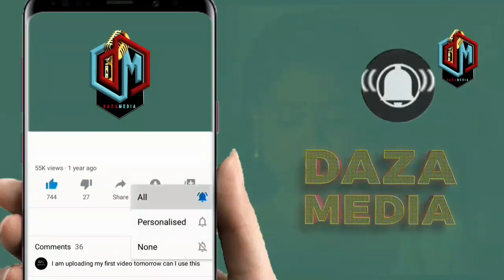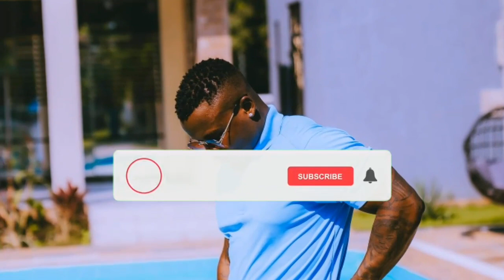LIVE HARMONIZE NA BURNA BOY WAUJAZA UWANJA WA JOHNESBAG SOUTH AFRICA NI BALAA SHOW YA DUNIA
DiamondPlatnumz - Somebody
DiamondPlatnumz - Fine
DiamondPlatnumz - LOYAL
DiamondPlatnumz - WONDER
DiamondPlatnumz - NAWAZA

MABANTU - Utamu
DiamondPlatnumz - jeje
DiamondPlatnumz Naanzaje